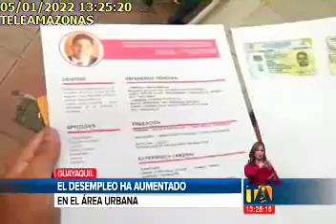Créditos ayudarán a generar trabajo en el sector rural 5/1/2022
Créditos ayudarán a generar trabajo en el sector rural